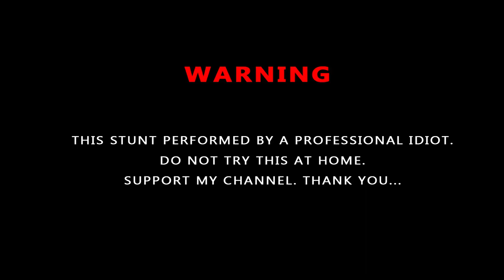COLD WATER + ANABOND = ❓- EXPRIMENT IN தமிழில் - [ 🥃 + 🖍️ = 💥 ] | Diva Technology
DISCRITION

🔴 COLD WATER + ANABOND = ?🔥 |  🥤➕🧴=❓"WOW...!"-  DON'T MISS IT - DIVA TECHNOLOGY

Diva technology,Diva tech,diva,tech,top 10,d tech,anabond, feviquick,water, experiment, science,cold water with,cold water with anabond, cold water with feviquick, awesome experiment,tamil,beat science experiment,super experiment

By  DIVATECHNOLOGY-திவா டெக்னாலஜி

📌 "கற்றது கையளவு  , கல்லாதது உலகலவு"

            நன்றி மக்களே...!😍